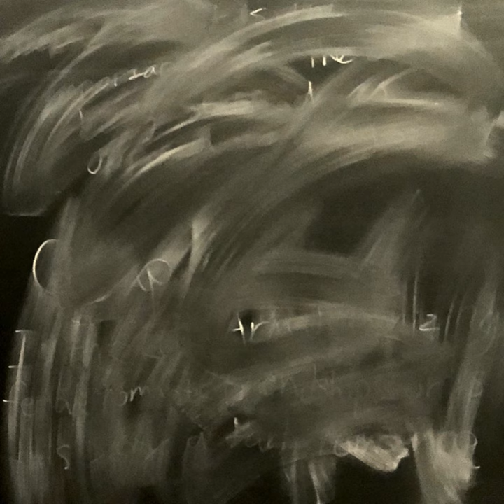side glance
side glance · Mute The Pianos

starting over